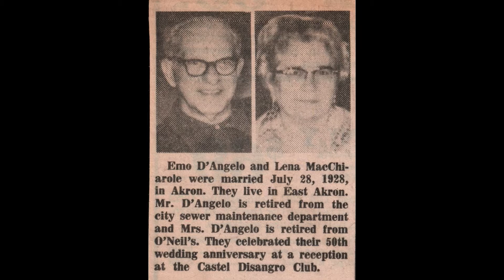1978 - Emilio D'Angelo & Elena Macchiarole D'Angelo, 50th Wedding Anniversary, 7-28-1978 FAB03031950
Emilio D'Angelo & Elena Macchiarole D'Angelo's 50th Wedding Anniversary Celebration at the Castel DiSangro Club in Akron, Ohio on July 28, 1978.